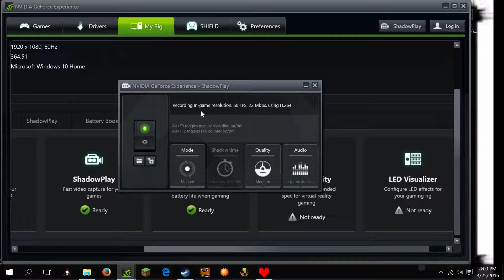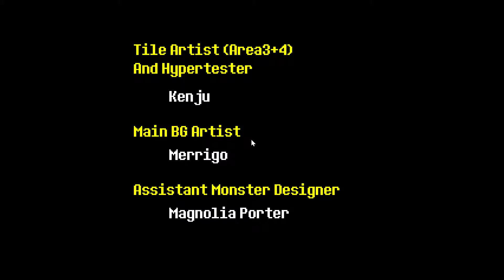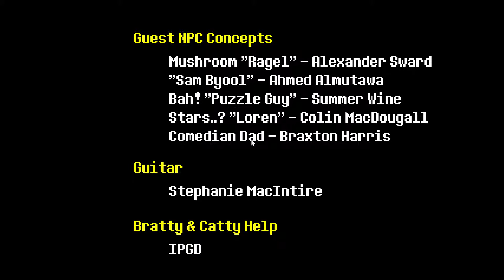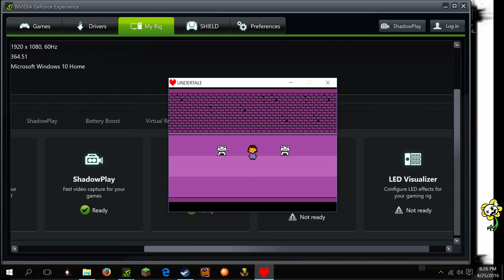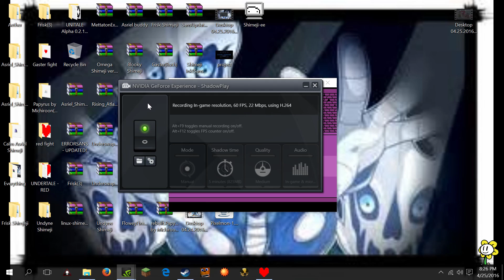Undertale asgore part 2: Flowey Does not want to fight?!/ pacifis run!